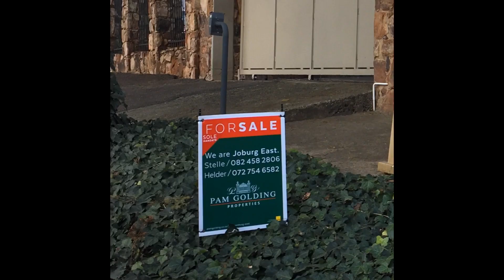Stelle MacBean 082 458 2806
I have been with Pam Golding Properties for over 30 years and have received many awards. I am a resident agent in Kensington, selling not only homes, but charming and character lifestyle for people who appreciate Olde Worlde homes, trees and lovely gardens.

I would love to be of assistance to you.